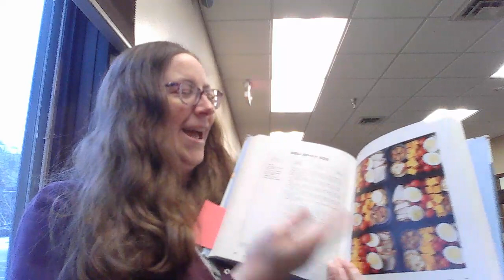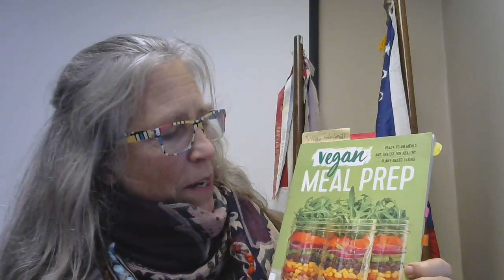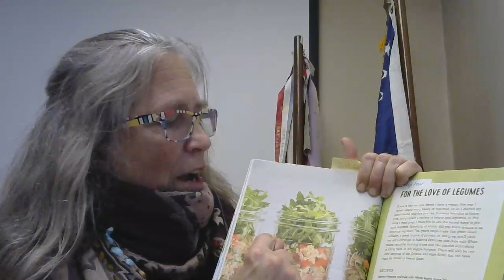Meal Prep - Cook the Book 01.21.2021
Join us as we showcase several meal prep cookbooks and some of the recipes in them

From January 21 - January 31, either email the library, post a photo (Facebook, YouTube or Instagram – tag the library in it), or post a comments of your meal prep that you created and be entered into a drawing of a $25 Vern’s Cheese gift card. The winner must be able to pick up the gift card in-person or live in our service area to have it mailed.